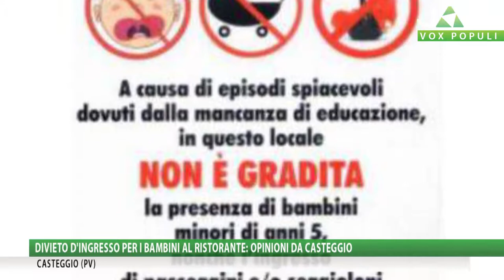Vox Populi a Casteggio - Divieto d'ingresso per i bambini al ristorante